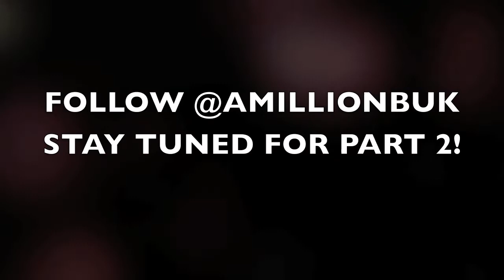PutInWork Preforming At MillCreek Pt1